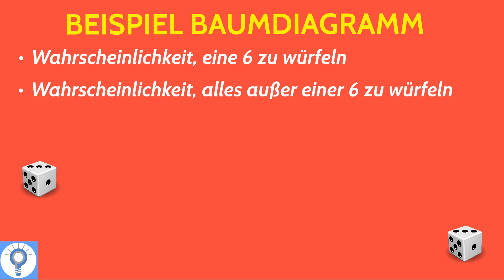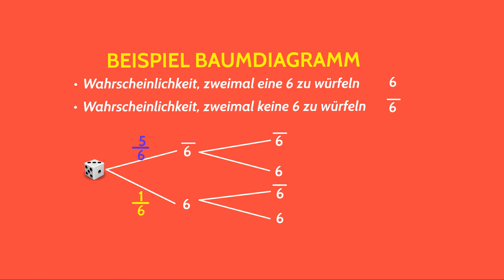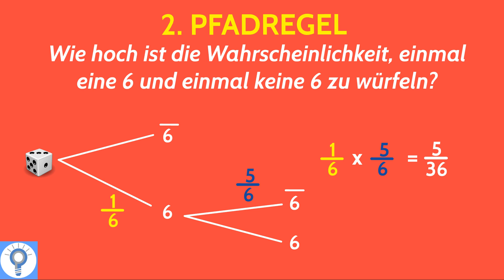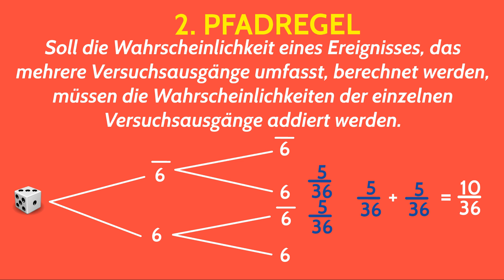Baumdiagramme erstellen und damit rechnen & Pfadregeln 1 und 2 einfach erklärt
Baumdiagramme erstellen + damit rechnen sowie Pfadregeln 1 und 2 einfach erklärt. Heute zeigen wir euch die Grundlagen, wie man ein Baumdiagramm erstellt, was man daran sieht und wie man damit rechnen kann. Um die Wahrscheinlichkeit für einen ganz bestimmten Versuchsausgang zu erhalten, müssen die Wahrscheinlichkeiten entlang des jeweiligen Pfades multipliziert werden. Soll die Wahrscheinlichkeit eines Ereignisses, das mehrere Versuchsausgänge umfasst, berechnet werden, müssen die Wahrscheinlichkeiten der einzelnen Versuchsausgänge addiert werden.

➡ PRODUKTION DIESES VIDEOS:
Script: Adrian
Visuelle Konzeption: Sandra
Ton & Schnitt: Oliver

* Stochastik für Dummies
* Wahrscheinlichkeit für Dummies
* Kompakt-Wissen Stochastik
* Formelsammlung Stochastik